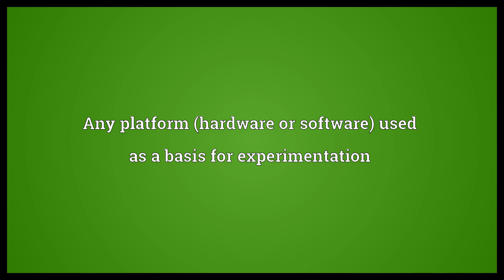Testbed Meaning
Video shows what testbed means. Any platform (hardware or software) used as a basis for experimentation.  Testbed Meaning. How to pronounce, definition audio dictionary. How to say testbed. Powered by MaryTTS, Wiktionary